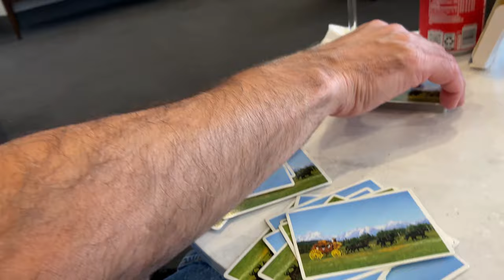Carnival Magic Cruise VLOG Sea Day & Disembarkation | Day 4 | Cruising in 2021!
Carnival Magic 2021 Cruise Vlog Sea Day | Disembarkation | Bloopers!!

Carnival Magic 2021 Sea Day Contents:
0:00   Coming up!
0:46   Coming Soon to Our Channel - Sneak Peak
1:15   Breakfast on the Balcony | Duck Hiding | Drinks at Deck 4 Casino
3:22   Deck 5 Tour & Hot Tub
7:35   Red Frog Pub: Enjoying Sushi, Beer Flights and Guy's Pig & Anchor!
10:57 Deck 12 Sports Deck and Skycourse Tour
14:10 Aft Pool Time | Pre-Dinner Balcony Views
16:14 Main Dining Room, Baked Alaska, Crew Farewell Song
18:17 Alchemy Bar & String Trio
20:16 End of Night Outro - Andrea
21:13 Next Morning - Disembarking the Carnival Magic
23:34 Airport - First Airport Lounge w/Champagne! | Flight Home
26:44 Bloopers!!! (Don't miss over 10 mins of hilarious bloopers & outtakes!!)

Join Andy & Andrea on our Carnival Magic Cruise - our first cruise since the return to cruising started in 2021 aboard the beautiful Carnival Magic! Day 4 was a fun-filled Sea Day to cap off the last day of our anniversary cruise. Join us as we grab morning drinks in the casino, and check out the vacant hot tubs on Deck 5! Sushi, beer flights, Guy's Pig & Anchor BBQ, and of course the Baked Alaska were all enjoyed by us on this great Sea Day! See how fast and easy the embarkation process was in 2021! Come join us as we return to cruising in 2021!